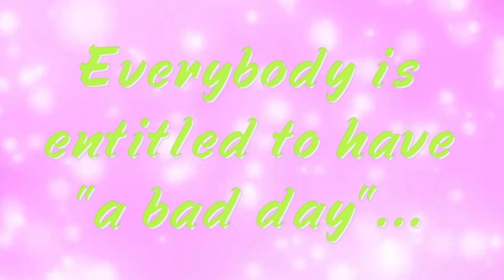VLOGMAS//Dec•4//I was sad today~i also shaved cats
Everybody is entitled to a "funk day" :) sorry so short. Maybe u like it short...in that case ur welcome.